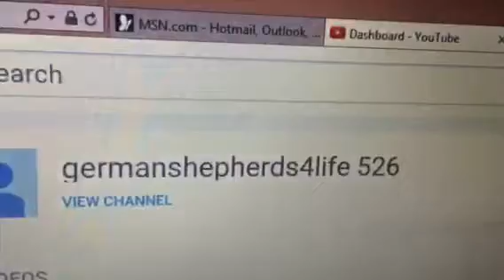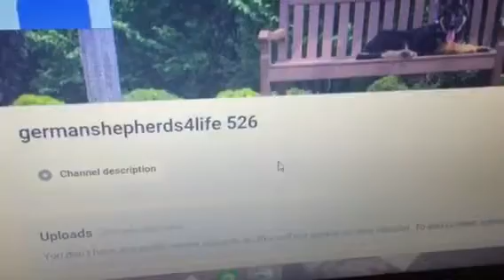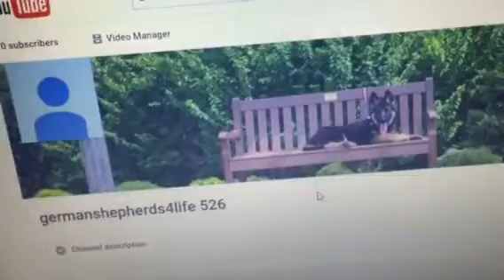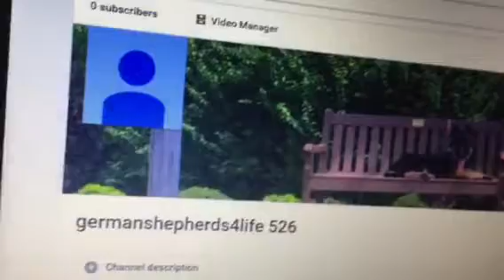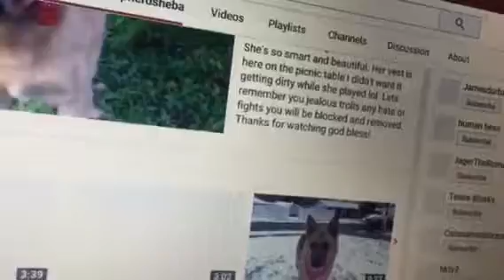My first video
So basically I decided to make another account and start completely over I have forgot all of my passwords to every single one of my accounts except @germanshepherdsheba so I decided to start new! I've been on Instagram for the past three years and kind of left YouTube Instagram it's getting kind a old now I'm getting sick of just posting photos I kind of miss doing videos of my dogs and different things in my life.. So I decided to come back I know they're still probably immature brats out there not pointing the finger at anybody I'm just pointing out a fact out there you'll grow up eventually because I did i'm here to start new and I've grown up and grown out of thinking my German Shepherd is the best so don't come to my new account and start drama and start an old burden that's been buried! Let it go now any drama will be blocked a mediately and removed so don't even bother or waste your time feel free to subscribe to my new account for new videos of the dogs and many more things! Thank you for reading all of this